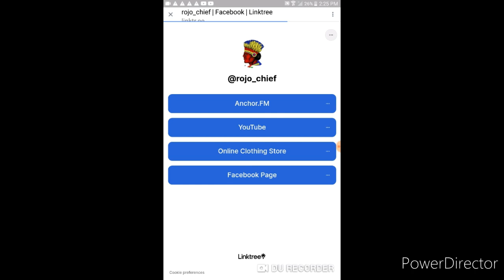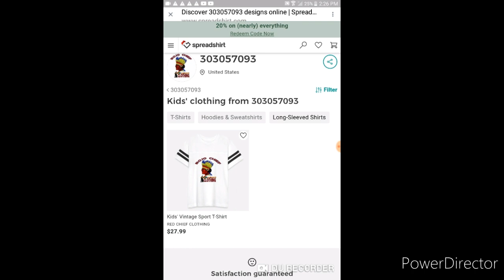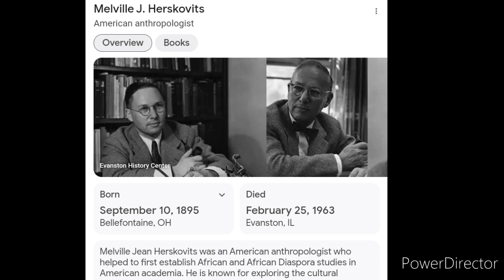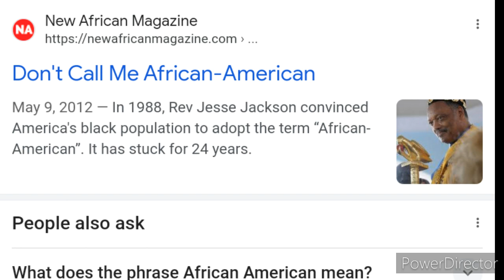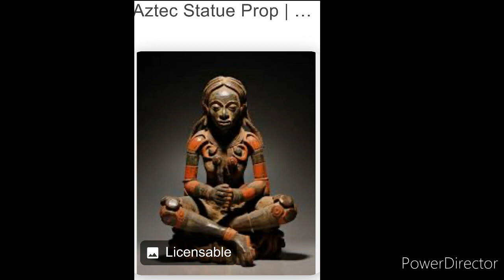The Jewish Scholar who created African Studies based off Debunked Out of Africa Theory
americanindians melvilleherskovits africanstudies American Indians, Paleo Indians and Native American Migrations